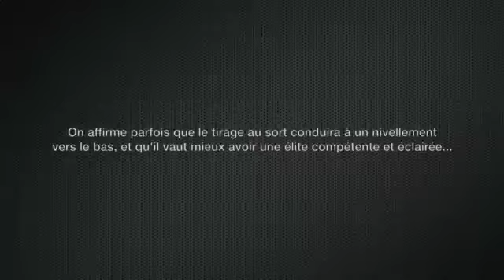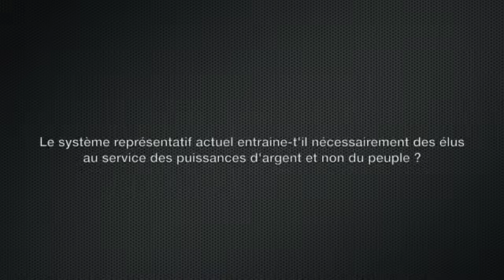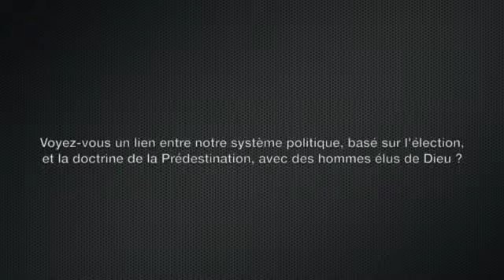Démocratie Démocratie .... mais à qui donner le pouvoir ?!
Vision sur la notion actuelle de la démocratie, comment et pourquoi en est on arrivé là? quelles alternatives  à ce qu'on appelle la démocratie actuelle ? ...quelles solutions pour le fléau de la corruption politique ? ...